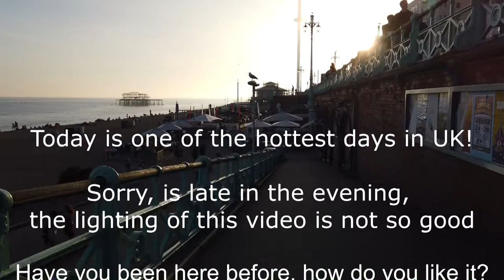英國生活 | Brighton waterfront walking to Palace Pier | 4K | 布赖顿海滨步行到宫码头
This is other video of walking tours, I upload new video of Walking Tours, Let's go driving, Time lapse video etc... 2 time a week. Sunday and Wednesday.  请支持我的频道，以便我可以制作更多视频.

The Brighton Palace Pier, commonly known as Brighton Pier or the Palace Pier is a Grade II* listed pleasure pier in Brighton, England, located in the city centre opposite the Old Steine. Wikipedia